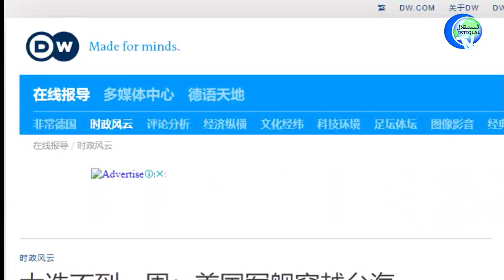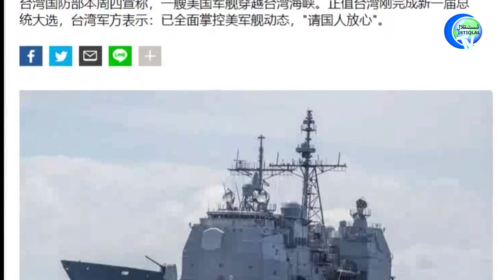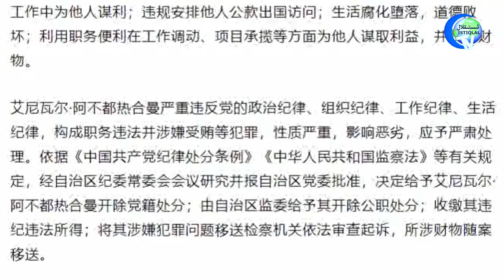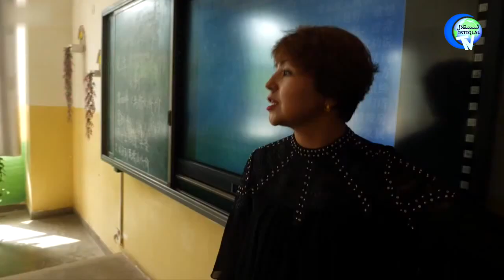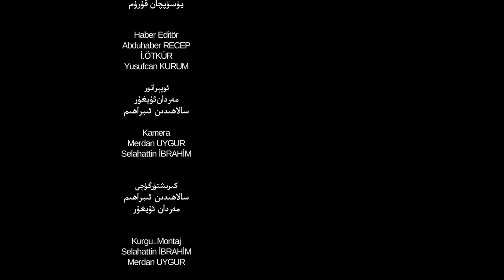ئىستىقلال كۈندىلىك خەۋەرلىرى 2020-01-18، بۇ رەھىمسىز سىياسەت ئاياقلىشىشى كېرەك!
İstiqlaltv kundilik xewerliri 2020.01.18/ Bu rehimsiz siyaset ayaqlishishi kerek!